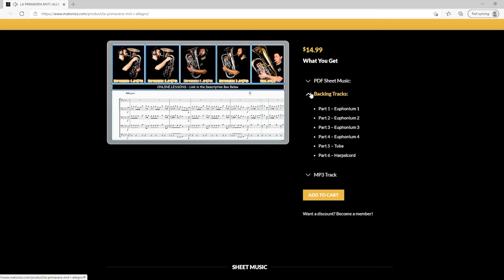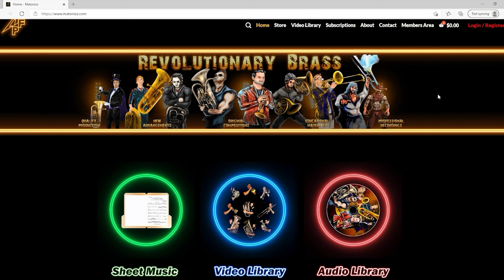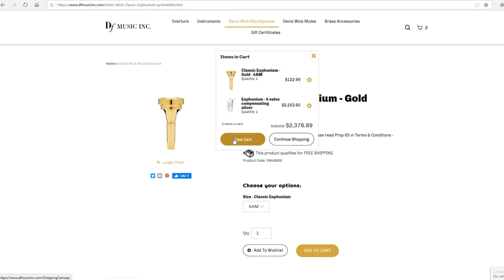BRASS QUINTET "Alla Hornpipe" by G.F.Handel. Sheet Music Play Along!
Happy Wednesday BrassNation! We have a fantastic Brass Quintet arrangement of "Alla Hornpipe" by George Frideric Handel made and recorded for you by Maestro Drew Fennell and our amazing musicians. This work comes with Transposing Parts allowing for a Flexible Brass Instrument choice. SHEET MUSIC & BACKING TRACKS Available for DOWNLOAD

Performance Notes:

“Water Music” was composed, quite literally, to be performed on the water.  It’s first performance was at the behest of King George I, on July 17, 1717, with an orchestra of approximately fifty musicians performing on a barge on the Thames River in London.  The King and his entourage viewed the performance from an adjacent barge.  The piece is a collection of orchestral movements, many of which were patterned after dance forms popular at the time, and it has become a staple of the Baroque literature, along with another work of Handel’s, composed some 32 years later, “Music for the Royal Fireworks.”
The pieces included in this “Album of Ceremonial Music” are crafted for ease of playing, and also to allow for seamless transitions, should longer processionals or recessionals be necessary.  All key signatures are chosen to flow easily from one to another.  Also, each piece in the set allows for some rest for each player in the ensemble.  They may be played with or without the optional timpani and keyboard.  If the keyboard is used, the passages meant as keyboard solo (shown as small “cued” notes in the brass) may be omitted as well, providing additional rest for the brass players.
Performance practice is straightforward Baroque style.  Some weight should always be reserved for the downbeat of each measure.  Also, it is worth noting the two-bar hemiola which occurs several times in the piece.  The gesture is to essentially combine two measures into one and divide it equally into three parts.  This takes place at bars 9-10, 25-26, 33-34, 37-38, 55-56, 64-65, and 72-73.
Finally, there is some ornamentation.  It is common practice any time there is a repeat of a large section or a da capo, the second time through may be freely ornamented (including where it is not shown in the music).  This should be reserved for the melody line and, only occasionally, the harmony melodic line just below it.  First is the trill in the opening bar of the piece.

Ross Cohen (1st Baritone at RCB)
Instrument Used:

Voldyne 5000:

0:00 - Alla Hornpipe (Brass Quintet)
3:16 - Sheet Music Download
5:00 - Instruments We Use
5:34 - Thank You